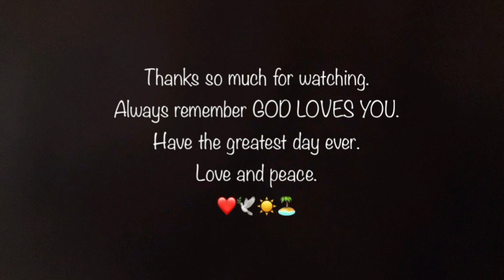Healing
You're amazing, so proud of you. Have the greatest day ever, love and peace.